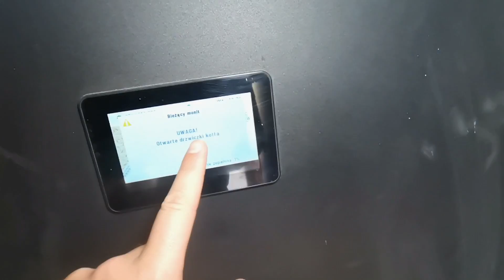Spalamy 5 t pelletu i 28 stopni w domu - odc.81 Dobrekotly.pl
Bardzo ładny wynik jak na dom praktycznie nie docieplony w którym utrzymywana jest bardzo wysoka temperatura bo ponad 28 stopni i dodatkowo jest grzana ciepła woda użytkowa około 300L. Dokładnie 4,8 tony spalonego pelletu.
🌳Wypełniamy wnioski do Programu Czyste Powietrze
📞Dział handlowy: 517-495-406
📽  Wyślij film lub zdjęcia na whatsap lub signal a dobierzemy Ci kocioł lub pompę ciepła

                                                                      UWAGA
Wyślij krótki film ze swojej kotłowni nie zależnie jaki posiadasz kocioł na jakiekolwiek paliwo. Najciekawszy film nasi technicy obrobią i opublikujemy go na naszym kanale.                                           Film musi być nakręcony z wytycznymi poniżej
                                       1.Film maksymalnie 5 minut
                                       2. Nie filmuj twarzy ani postronnych osób
                                      3.Opowiedz coś o swojej kotłowni

                                            Filmy proponowane